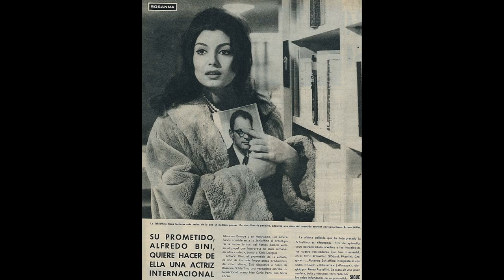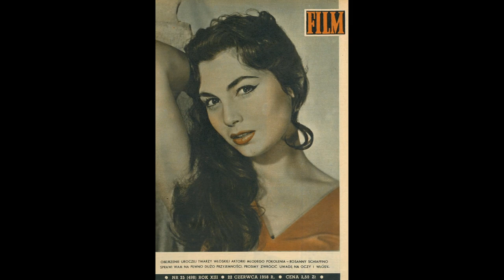Rosanna Schiaffino 1962 / 1964 Beauty and The Sculptures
Rosanna Schiaffino, Italian Actress: Beauty and The Sculptures.
Photos from Vintage Magazines: Spanish ( 1962, 1963 ), Japanese ( 1964 ) and Polish ( 1958, 1959, 1962, 1964 and 1968 ).